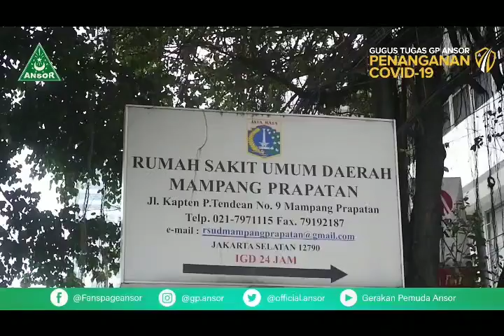Giat terakhir Gugus Tugas GP Ansor Penanganan Covid-19 di Bulan Ramadhan ini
Giat terakhir Gugus Tugas GP Ansor Penanganan Covid-19 di Bulan Ramadhan ini, pembagian face shield untuk pedagang kecil terdampak agar tetap aman dalam pekerjaannya dan pembagian takjil bagi masyarakat.

Rehat sebentar untuk kembali bertugas dengan banyak khidmah setelah Idul Fitri dengan semangat setelah recharge.